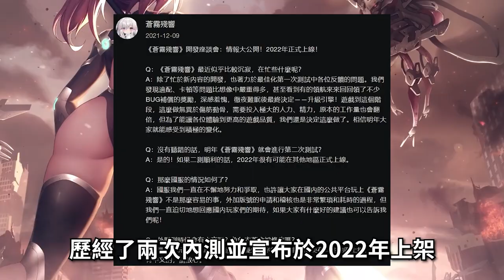【４２】台版已上架《蒼霧殘響 | 機甲 X 巨大娘》快逃~~否則可能離不開了(?) 本想大聲斥責的....但真的太巨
hsien Hsu $ 950
ZL $500